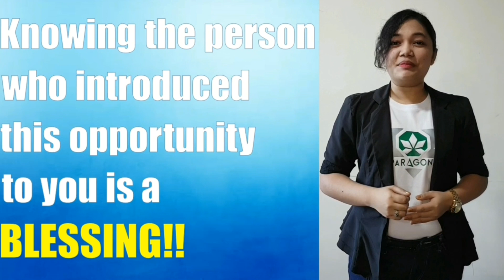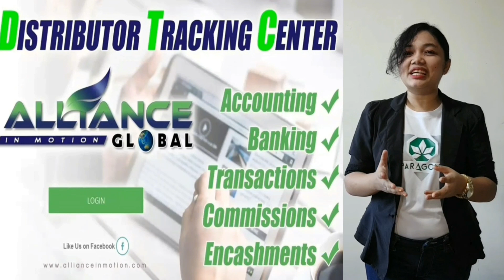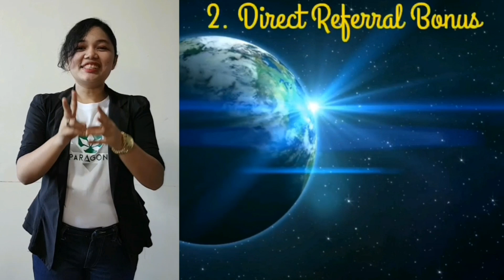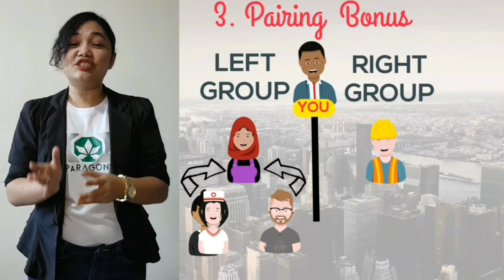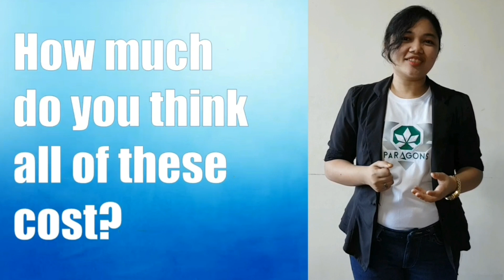AIM GLOBAL English Presentation (USD)